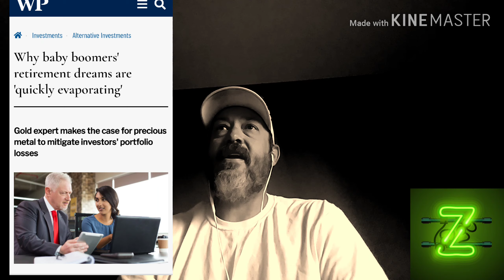OK BOMMER........YOU'RE BROKE!